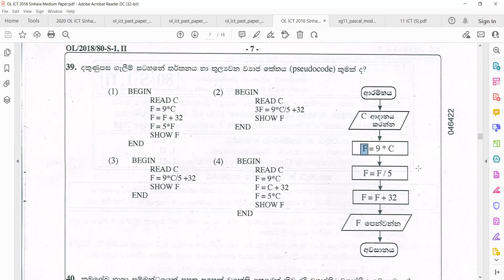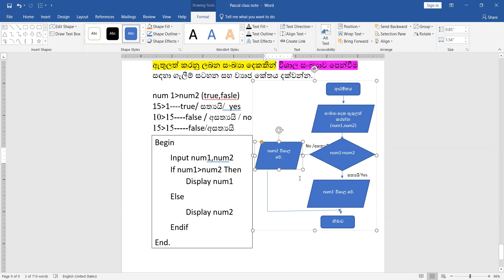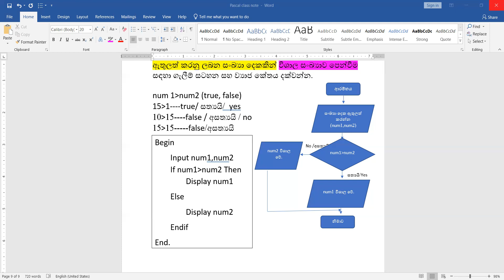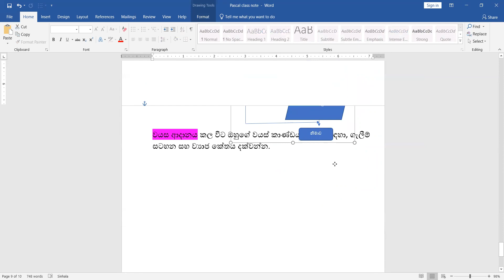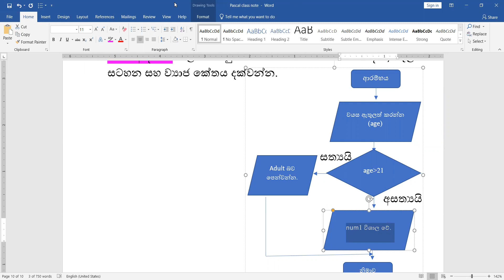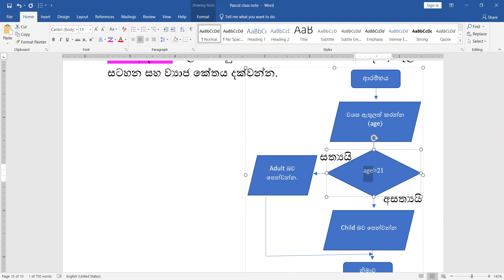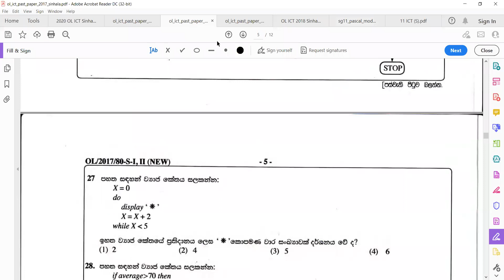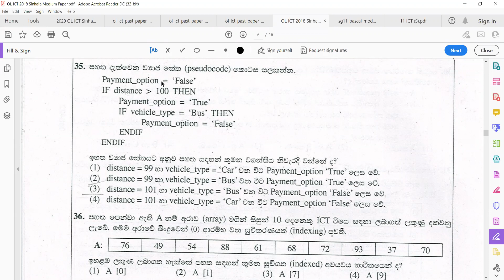ICT Grade 11 || Flow Chart and Pseudo Codes - Part 6 - || ගැලීම් සටහන් සහ ව්‍යාජ කේත -6 කොටස